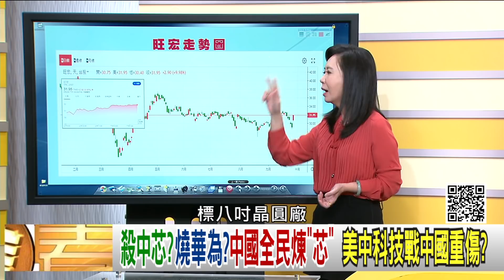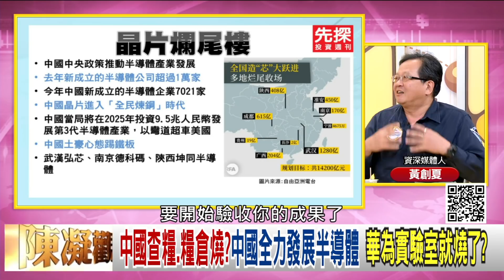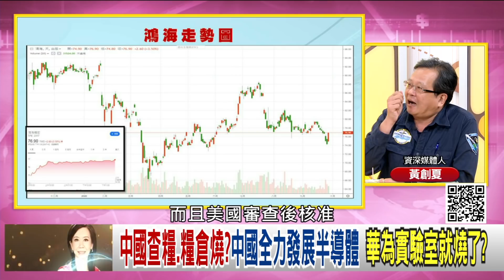精彩片段》黃創夏：華為燒起來 悶燒1.2小時【年代向錢看】20200928